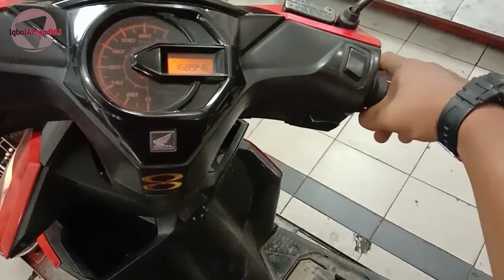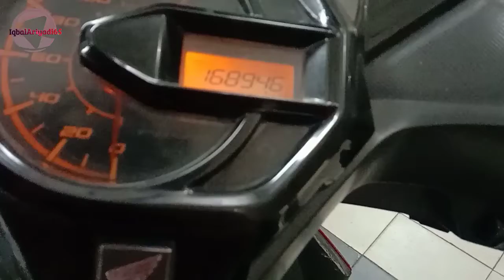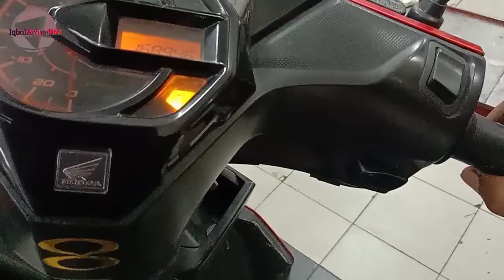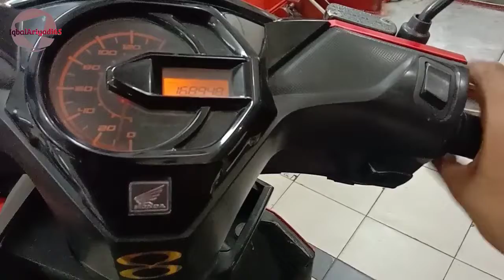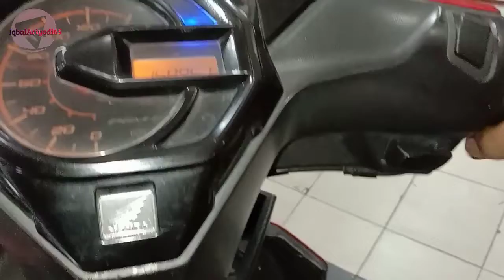Trik mengatasi sensor TPS error || motor mati mesin saat gas penuh